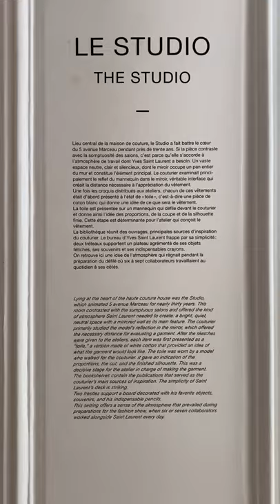MUSÉE YVES SAINT LAURENT PARIS TOUR YOUTUBE SHORTS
Full vlog is coming Thursday, but in the meantime check out this short of my time at Musée Yves Saint Laurent Paris. Yves Saint Laurent has officially become of my favorite designers after learning even more about his legacy in the exact same place many of his masterpieces were created.

As always, I’m sending my love to you wherever you are in the world watching this.

PRACTICE YOUR ENGLISH WITH ME!